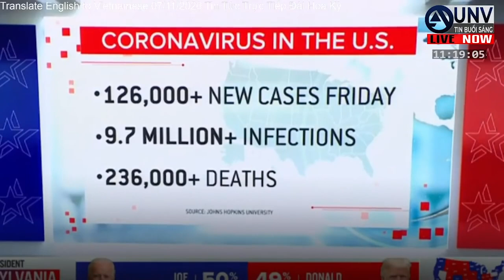TRONG 15 PHÚT có thể LÂY NHIỄM qua nhiều người khác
Coronavirus trong 15 phút có thể lây nhiễm qua nhiều người khác. số người chết trên nước mỹ hôm nay 129.000. Tin Tức Trực Tiếp Đài Hoa Kỳ